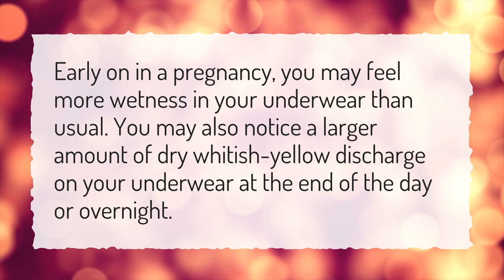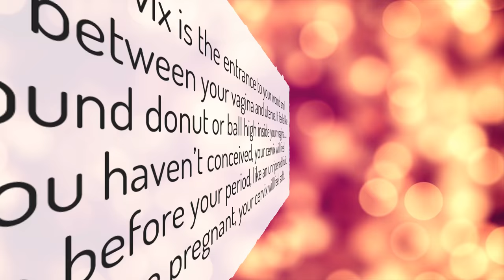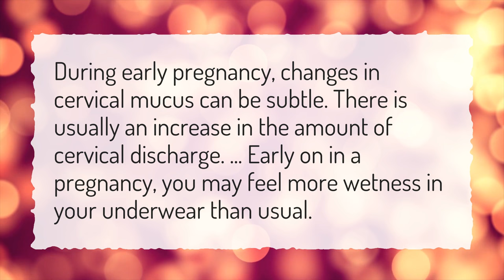How does the discharge look like in early pregnancy?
More About Discharge Sign Pregnancy • How does the discharge look like in early pregnancy?